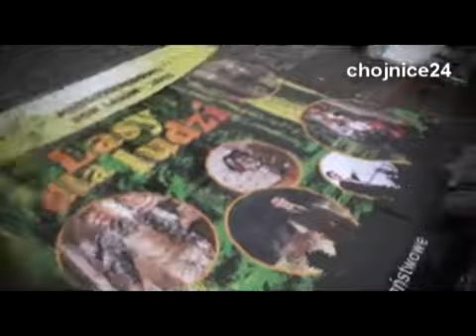Leśne puzzle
Całkiem spore puzzle wielkości 5 na 5 metrów układały już dzieci w Toruniu, Koszalinie, Kielcach, Opolu czy Katowicach. Dziś (07. VII. 2011) leśne puzzle układały dzieci z przedszkola Bajka. Pretekstem do zorganizowania akcji „Lasy dla ludzi" jest Międzynarodowy Rok Lasów...